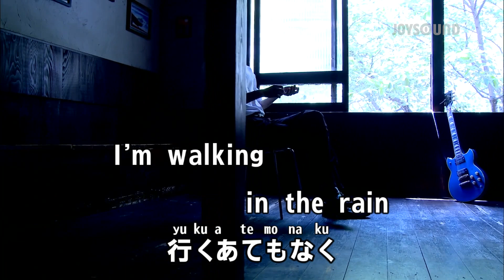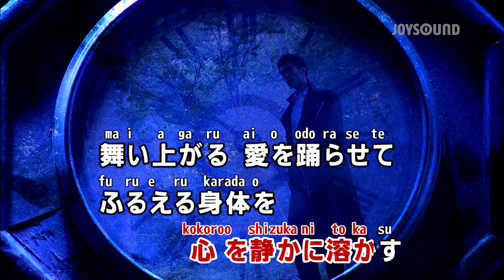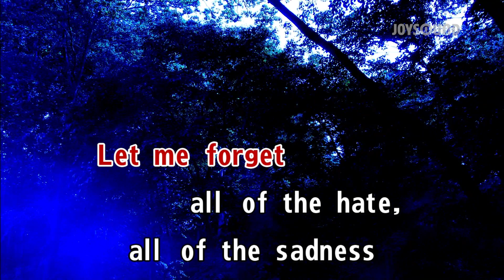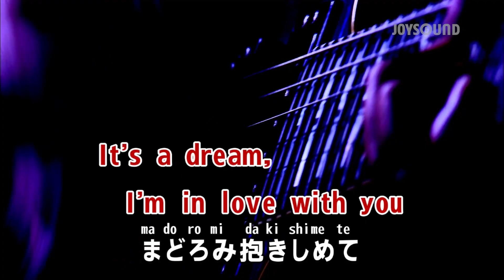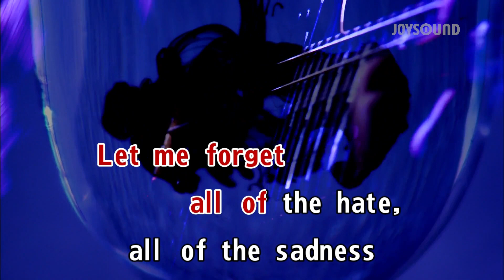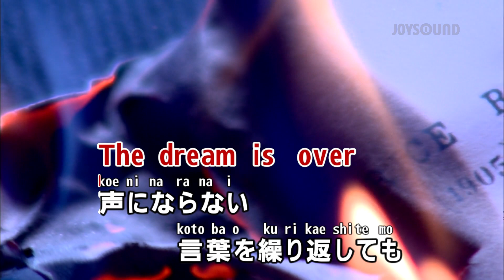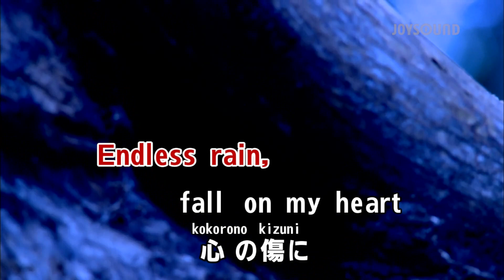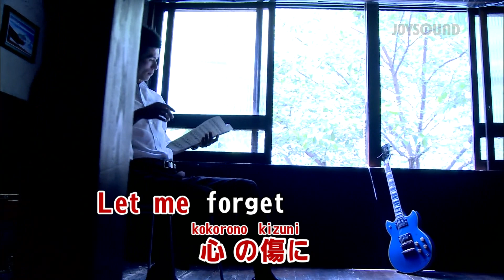【karaoke】ENDLESS RAIN/X JAPAN(X)【JOYSOUND】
Let's practice Japanese karaoke at home with the JOYSOUND YouTube channel!
You can sing in the original Japanese by following along with the Latin alphabet subtitles.

■About JOYSOUND
JOYSOUND is Japan's first online karaoke brand.
We are a premier Japanese karaoke brand created by XING INC., a pioneer in the field of providing musical entertainment and content, and a subsidiary of Brother Industries, Ltd.

JOYSOUND can be found at karaoke shops throughout Japan!

This content is a special release of karaoke videos of popular and classic songs for the purpose of practicing at home.
Please check the precautions below regarding the use of these videos and use them appropriately.

■Regarding the use of these videos
*This content is for personal use only. Business use and other commercial use is strictly prohibited.
*This content will be available for a limited time only. Publication may be terminated without prior notice.
*This content is subject to change without prior notice.
*The creation of karaoke videos using this content, including personal use such as uploading to Youtube and the use of distribution services, etc. using this content are strictly prohibited.

We hope that karaoke is one of your destinations for Japanese sightseeing♡

カラオケ映像の歌詞テロップの上にローマ字ルビを表示した人気曲・定番曲の「ローマ字カラオケ」を公開しました。この動画を通じて、日本の文化である「カラオケ」を世界に発信していきます。